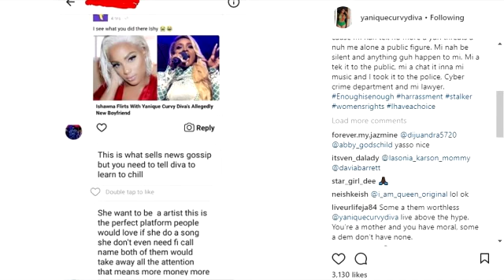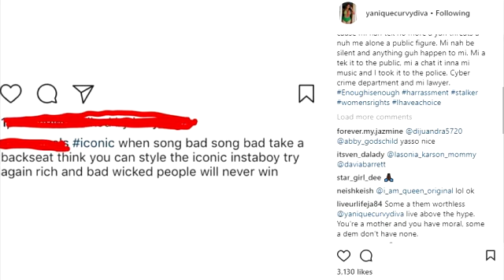Yanique Curvy Diva FE@R For Her Life After Marlon Samuels Thre@ten Her! 2018